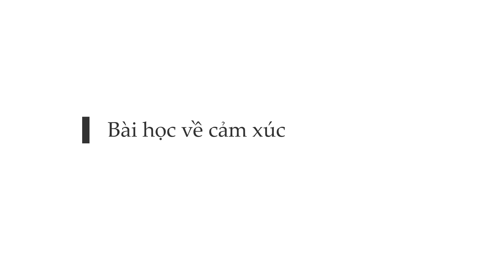Về cảm xúc I 12 bài học trong năm 2020 của Vui Lên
Sách hay do mình chọn lựa
🌿 100 Cuốn SÁCH HAY mình khuyên đọc để thấu hiểu bản thân
🌿 Những cuốn sách hay nhất mình từng đọc

🌿 Ủng hộ/donate để kênh Vui Lên có kinh phí sản xuất nhiều video hữu ích

Vietcombank: 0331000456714 (Lê Phương Anh Vũ)
Nội dung ủng hộ: "Ủng hộ kênh Vui Lên" hoặc tùy vào mong muốn của bạn

Mình KHÔNG BẬT QUẢNG CÁO cho kênh vì không muốn bạn bị mất tập trung khi xem kênh Vui Lên. Kinh phí chính để mình duy trì kênh thông qua việc dạy học online truongvuilen.com và tư vấn Tarot cho cá nhân/ công ty.

🌿 Bạn có thể ủng hộ mình bằng việc tham gia các khóa học có phí và miễn phí ở

🌿Bạn cũng có thể ủng hộ bằng cách click vào link sách nếu muốn mua các cuốn sách mình review, mình sẽ nhận được một phần hoa hồng nhỏ.

🌻 🌻 🌻  Một số KHÓA HỌC mà mình đang dạy 🌻 🌻 🌻

Thấu hiểu bản thân | Tự học Tarot I Mindful Communication I Thay đổi thói quen

Phát triển trí tuệ cảm xúc (EQ) I Khám phá giá trị sống I Thực hành thiền định